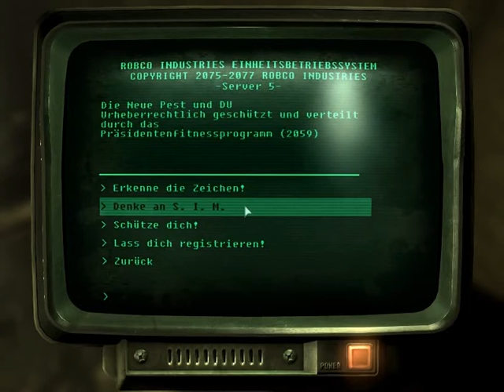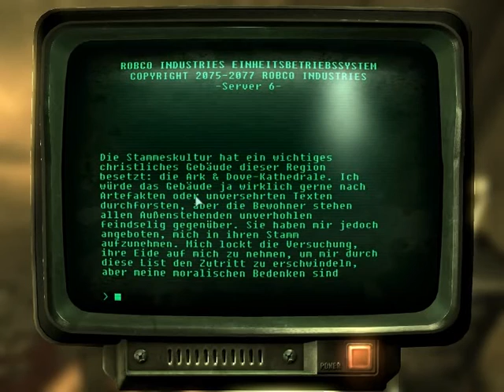Fallout 3 #134 - DLC - Wohin mit dem Krivbeknih?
Hmmm...ok...einfach so eben eine neue (lange) Quest gefunden. Das finde ich wiederum echt spannend. Ein "Böses" Buch...ok, sowas ist nichts neues...Aber dass ich dafür zurück ins Ödland (raus aus dem DLC-Gebiet) muss...das ist schon echt nice :)